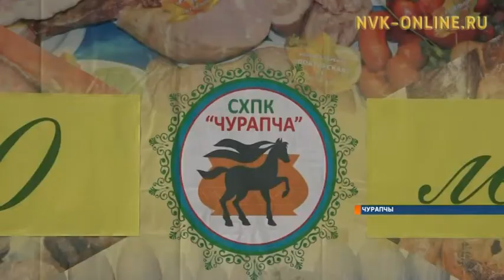"Чурапчы" ТХПК 20 сылын бэлиэтиир